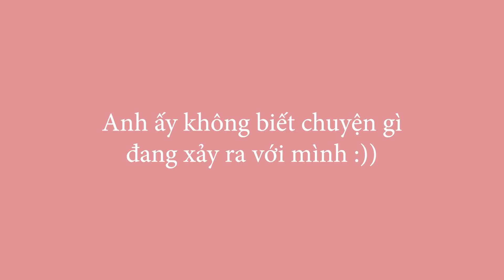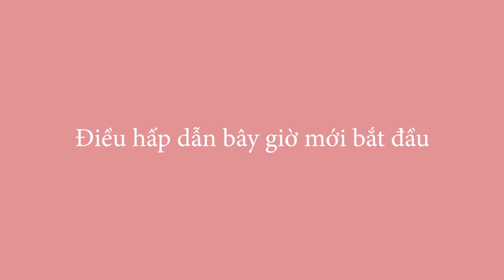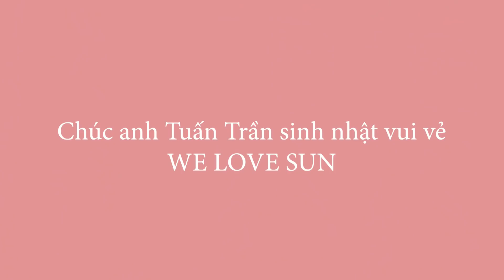"Quắn" - Tuấn Trần bị Trấn Thành và cả ekip lừa toàn tập trong ngày Sinh Nhật và cái kết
Chào mừng các bạn đến với kênh YouTube chính thức của Tuấn Trần